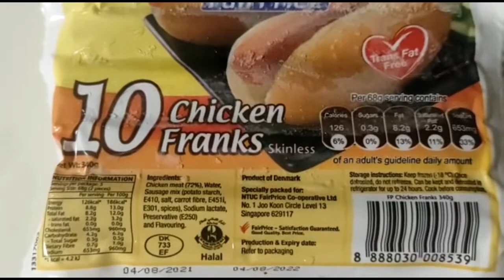Unwrapping NTUC Fairprice 10 Chicken Franks